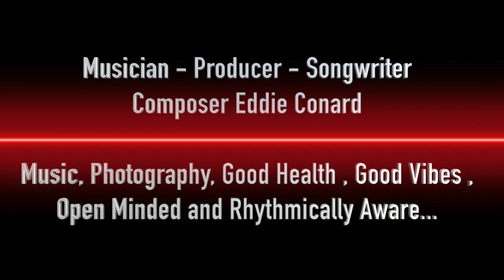Free fotoshoot@ song Eddie Conard /Music by group Soulful/Composer of Margaritas Frank Peeters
Photo's:Eddie Conard
Composer of Margaritas Frank Peeters
Lode Rubbens:  video